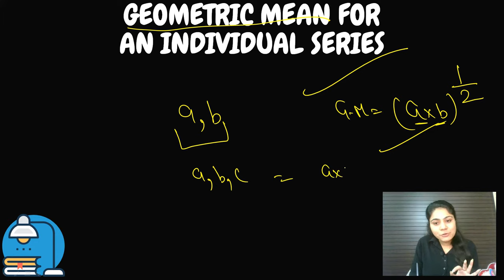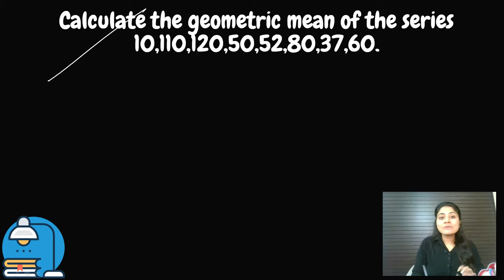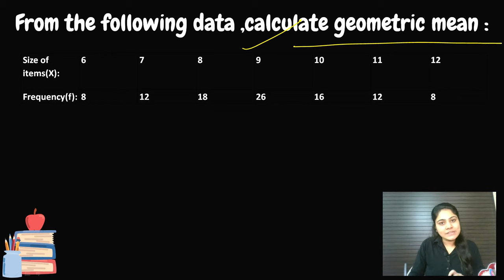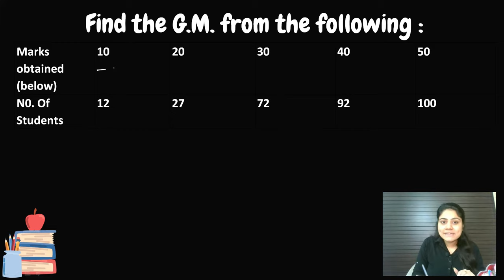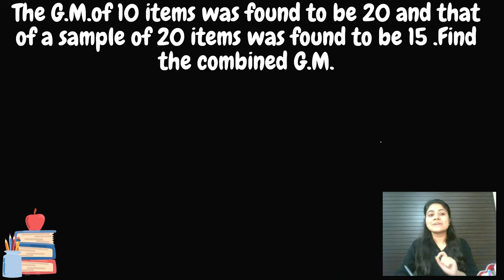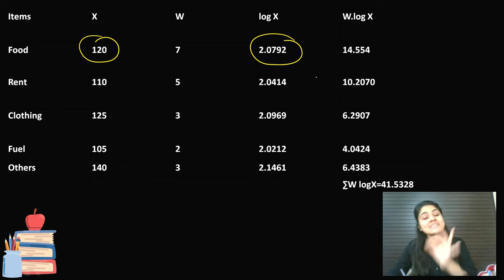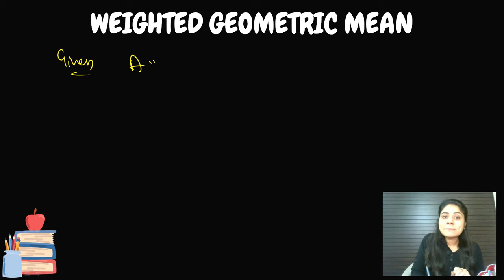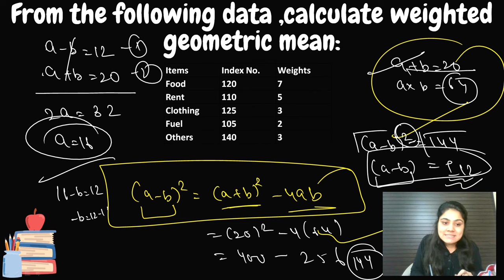Introduction to Geometric mean|Statistics|BBA|BCA|BCOM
HOW TO FINd LOG  ANTILOG

Hello everyone,this is Bharti Sachdeva from Dream Maths ,in this video you will learn about
geometric mean
combined geometric mean
weighted geometric mean

I hope you will enjoy this class
Keep Supporting  :)

BUSINESS STATISTICS